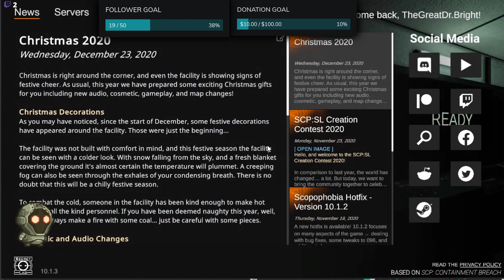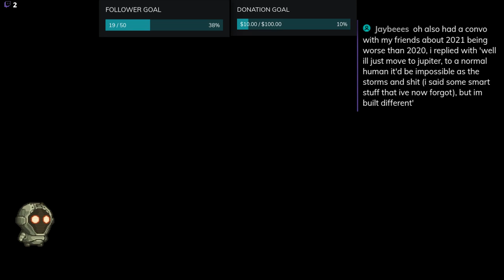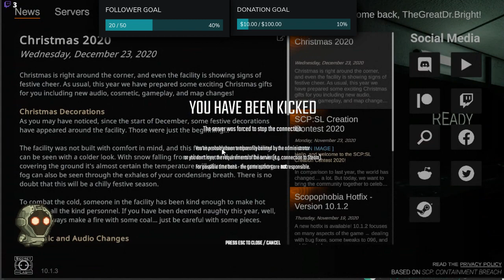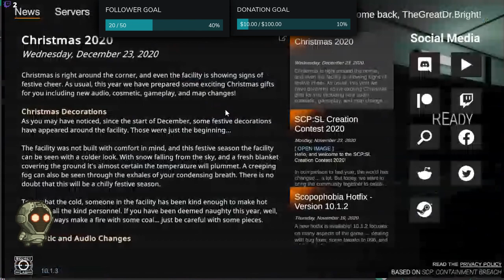SCP Secret Laboratory charity livestream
A Christmas SCP Reading special!!!